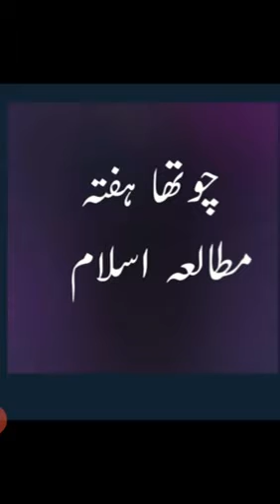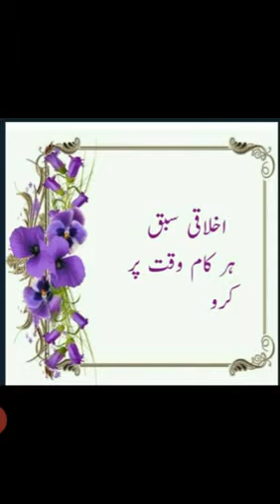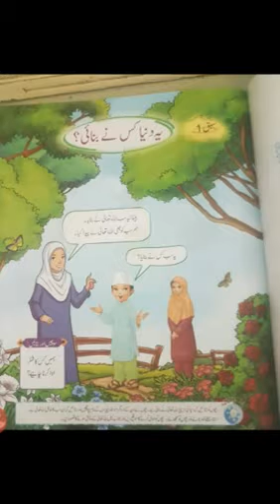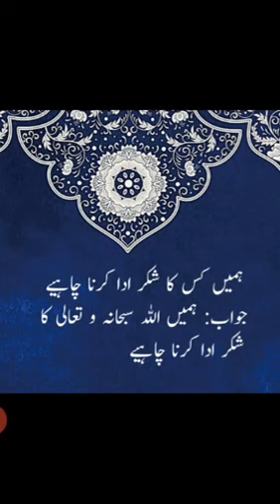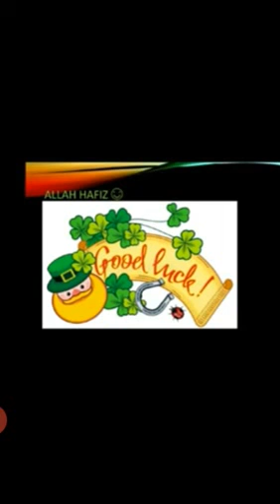The Sanai Sargodha Prep Islamiate